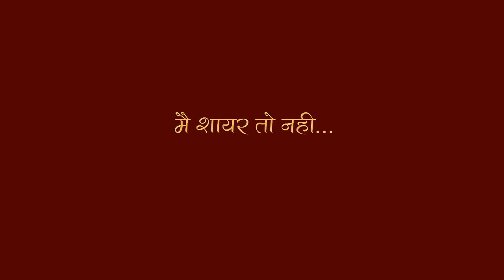Sad Poetry | Urdu Poetry |_2 2018 in Hindi